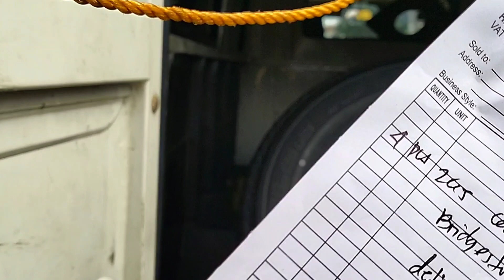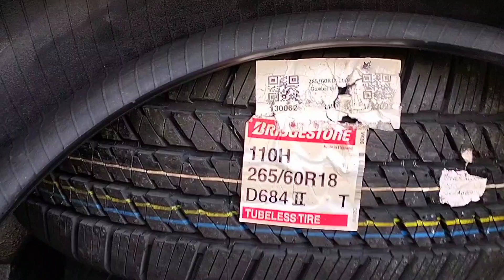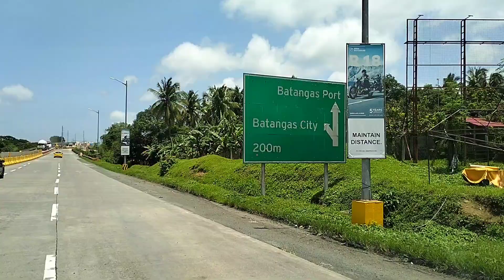MURA GULONG DITO PATI MGA NASA PROBINSYA SAMIN PANG BUMIBILI